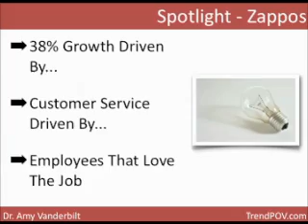Spotlight Award - Zappos Part 1